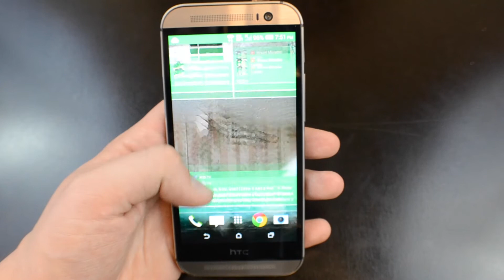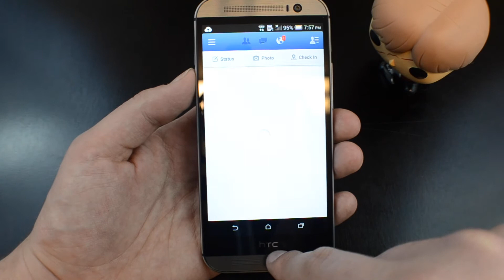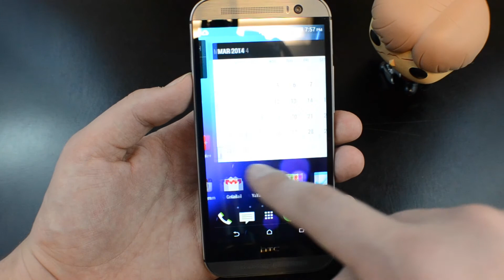HTC One (M8) quick thoughts after 5 days of use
HTC One M8. I forgot to mention. Battery life is amazing. Seriously.